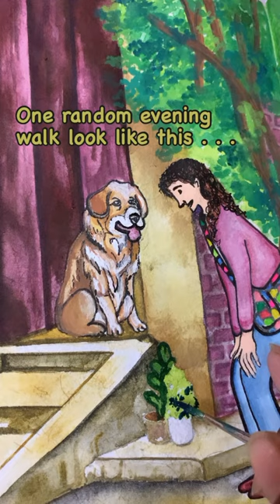Say Hi to my fellow friend 🌝🐶artfromtheheart